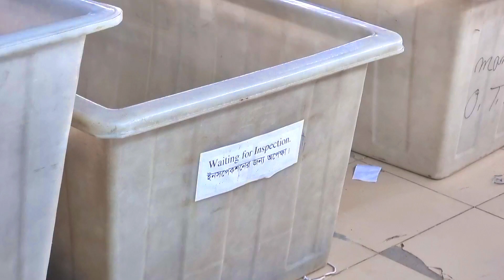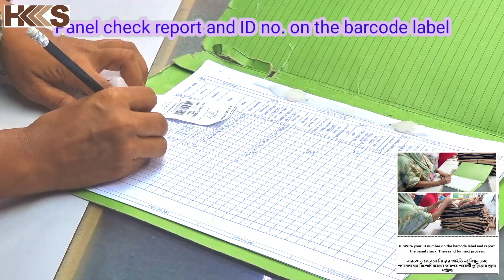Jacquard Knitting Panel Check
In this video, we will delve into the fascinating realm of "Jacquard Panel Check or Inspection." If you're curious about the intricate process of creating exquisite patterns and designs on fabrics, this is the perfect place to gain insight into the meticulous quality control techniques employed in textile manufacturing.

Importance of Panel Check/Inspection: Discover the critical role played by panel checks or inspections in ensuring the final fabric's quality and precision. These inspections are conducted at various stages of the manufacturing process to identify potential flaws, errors, or deviations in the design.

Panel Check Procedure: Learn about the step-by-step process of conducting a Jacquard panel check. We'll explore the equipment used, the criteria for assessment, and the trained eye required to detect even the tiniest imperfections.

Common Issues and Solutions: We'll address some of the most common issues that may arise during a panel check, such as mispunched cards, threading errors, or tension discrepancies. Furthermore, we'll discuss the strategies and solutions used by experts to rectify these problems efficiently.

Quality Control Measures: Gain insights into the stringent quality control measures implemented by textile manufacturers to maintain consistency and precision in their products. These measures are crucial in delivering high-quality fabrics that meet the expectations of consumers.

Role of Technology in Jacquard Inspection: Explore how modern technology has revolutionized the panel check process, with the advent of computerized inspection systems and sophisticated software for analyzing intricate designs.

Real-life Demonstration: Witness a live demonstration of a Jacquard panel check, where we'll take you inside a textile manufacturing facility and showcase the inspection process in action.

Behind-the-Scenes: Discover the efforts put forth by skilled artisans and technicians working behind-the-scenes to craft beautiful and flawless textiles that adorn our daily lives.

Whether you're a textile enthusiast, a student exploring the wonders of manufacturing, or simply curious about the magic that goes into crafting intricate fabric designs, this video will provide you with a captivating and informative experience.

ie & planning for sweater youtube channel.*
ie & planning for sweater youtube .*
ie & planning
ie & planning of garments
ie & planning
ie & planning for sweater manufacturing
ie planning
ie planning for sweater
sweater planning
sweater ie
sweater planning excel
sweater linking
sweater design
sweater collection
sweater factory
What is IE in textile?
sweater ie job
sweater production
sweater garments
how are sweaters made
how are knit sweaters mass produced
best sweater manufacturer
sweater garments
sweater inspection procedure
sweater linking process
how are sweaters made in a factory
sweater merchandising knowledge
jacquard sweater
jacquard sweater factory in bangladesh
jacquard sweater dress
jacquard knit sweater
jacquard machine sweater
jacquard wool sweater
sweater manufacturing process
sweater manufacturing industry bangladesh
flow chart of sweater manufacturing process